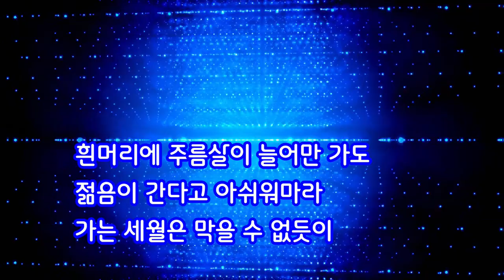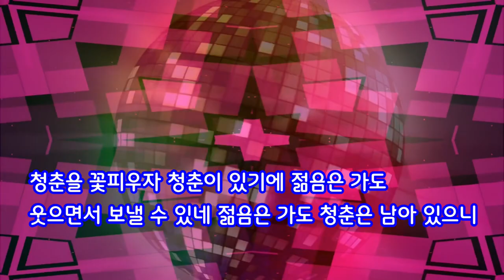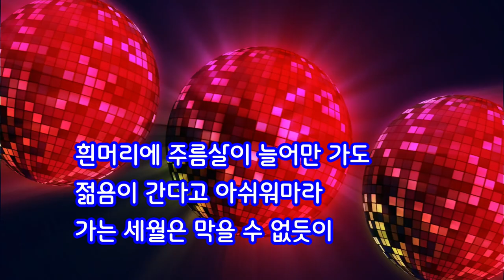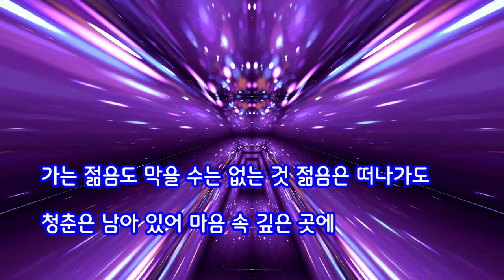VIOLIN.VER@젊음과 .@작사 강정숙(초아강)@작곡 한동한@